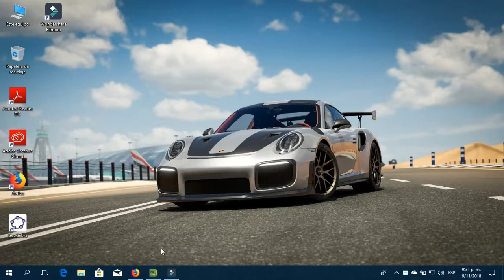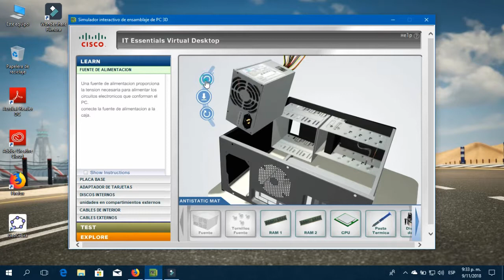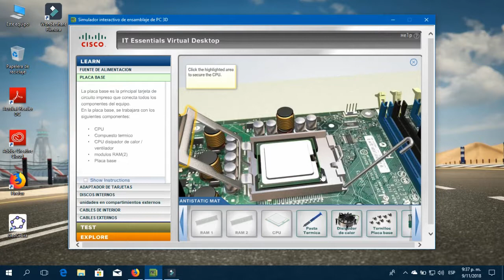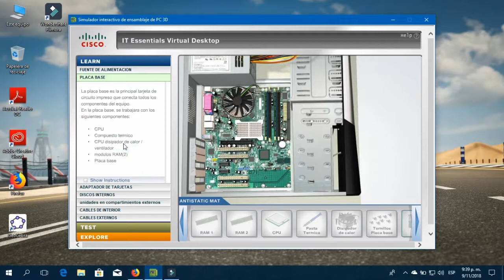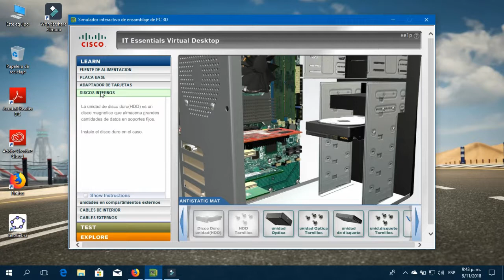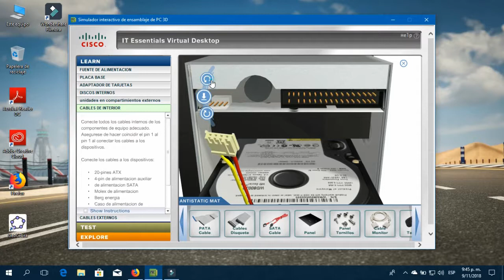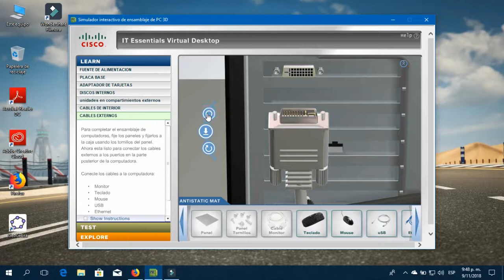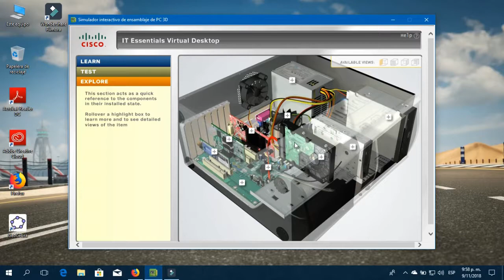Laboratorio 3 - Arquitectura de Computadores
Presentado por: Sergio Latorre
Ingeniería de Sistemas
UNAD
Tutor: Wilson Pérez